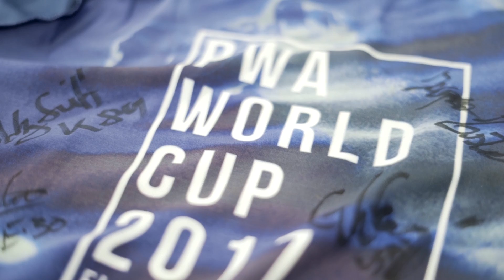2017 PWA Tenerife World Cup day 1.